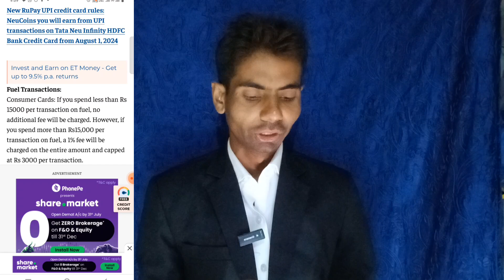HDFC BANK credit card charge increase| HDFC Bank credit card bad update 😞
videos query -is video mein ham sikhayen Hain ki HDFC Bank ka credit card ka limit increase charges kaise hua hai